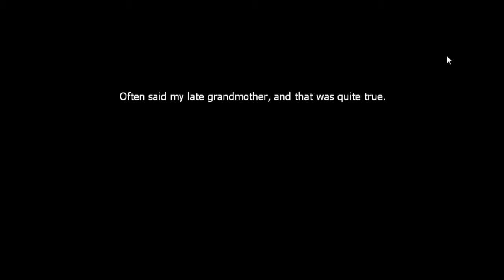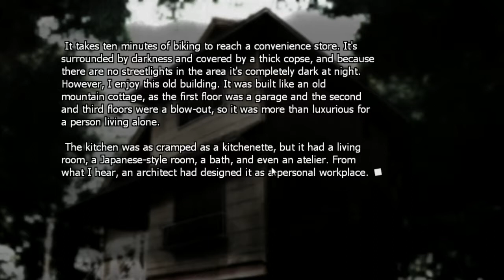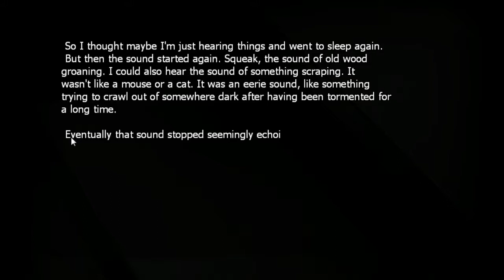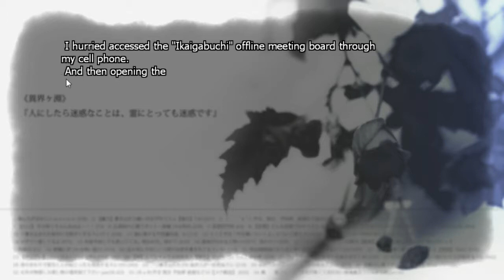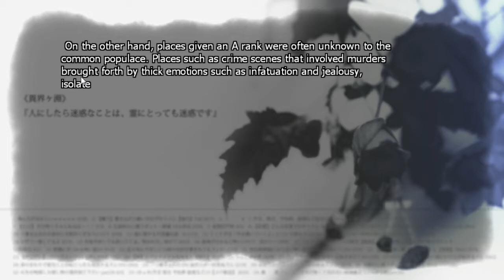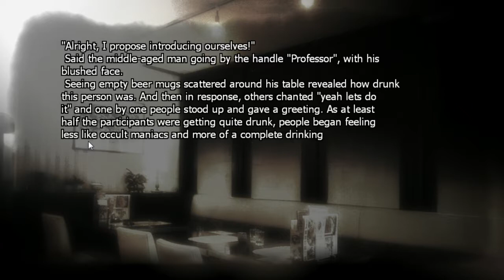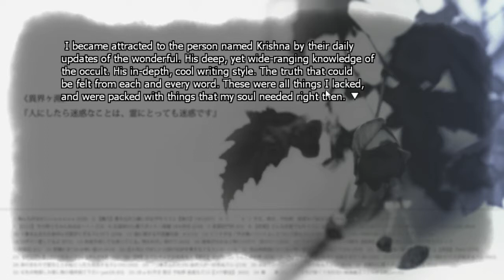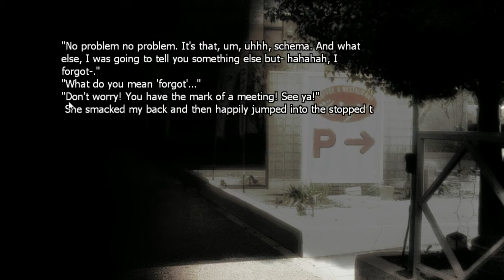Phenomeno playthrough part 1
Forgive the silliness done with the mouse at times,I was making comments,but turned off my mic for a better effect.